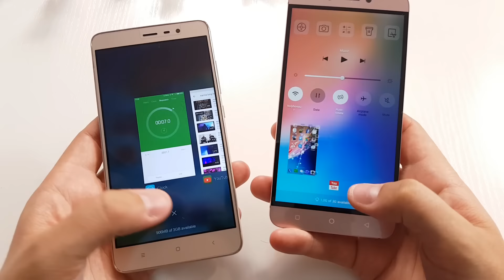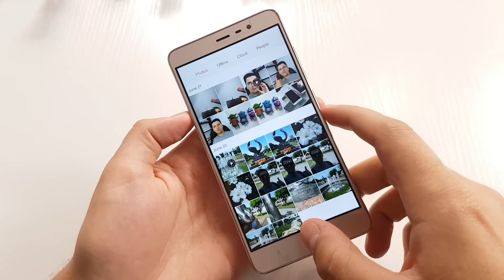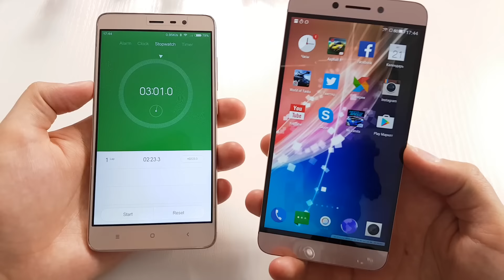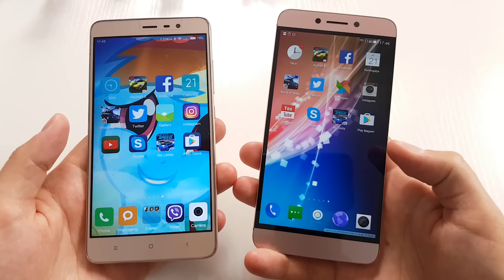Xiaomi Redmi Note 3 Pro vs LeEco Le 2 Тест Скорости работы